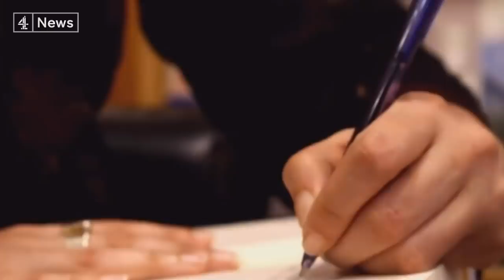Kamila Shamsie on being stripped of writers' award over Israel boycott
Hundreds of authors around the world have spoken out in support of the British Pakistani novelist Kamila Shamsie, after she was stripped of an award because of her support for a boycott of Israel.

Ms Shamsie was due to be given the Nelly Sachs Prize by the city of Dortmund in Germany, but the award was withdrawn after the judges said her support of the boycott was in contrast to the ideal of reconciliation that the prize exemplified.